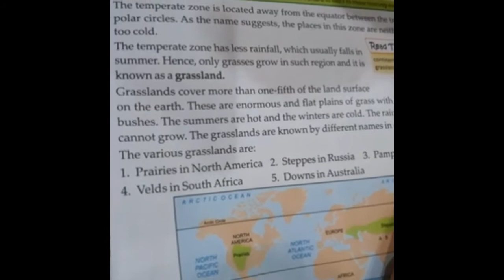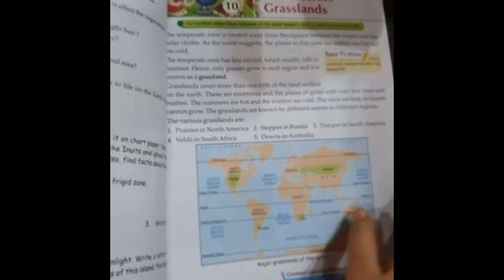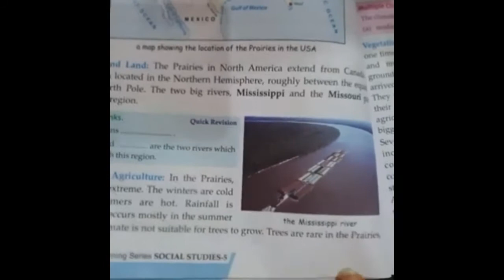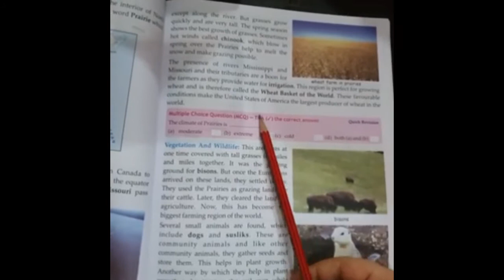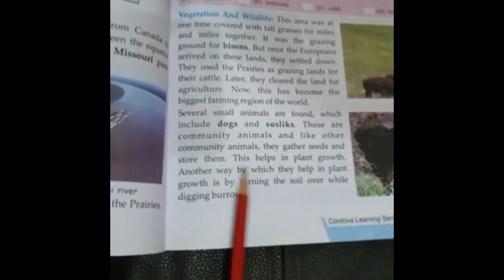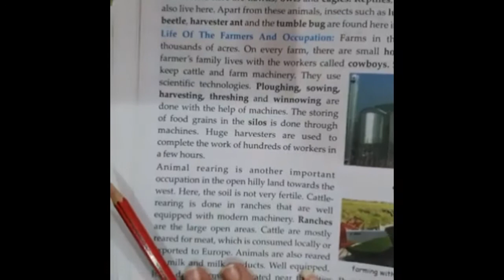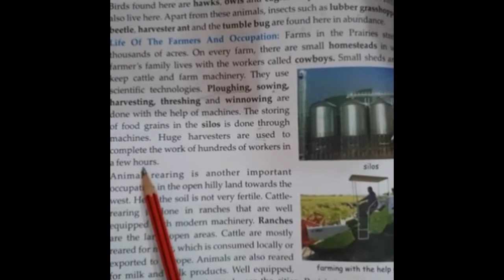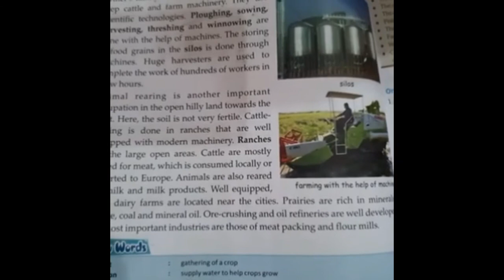The Treeless Grassland Class 5, Chapter 10 S.st